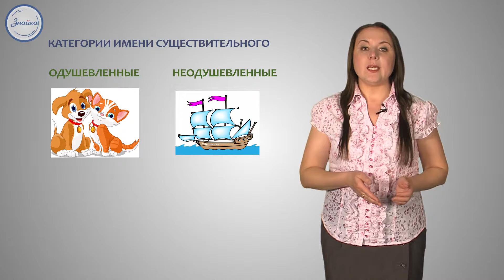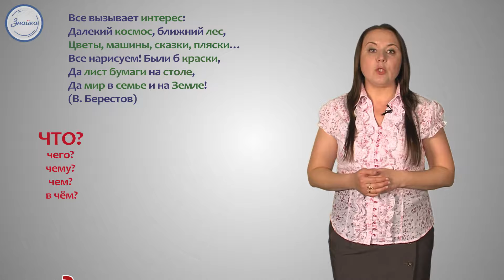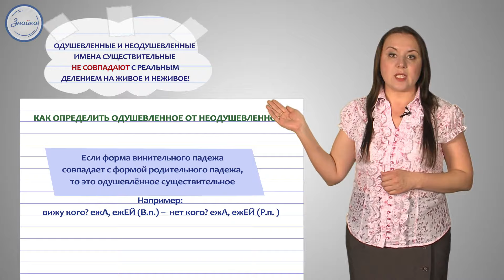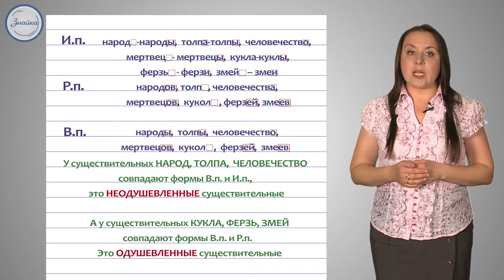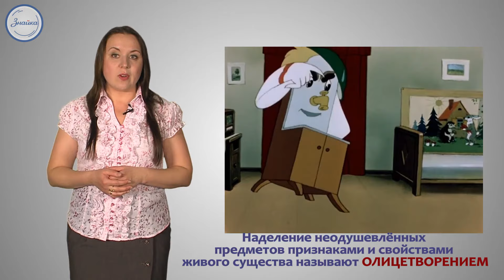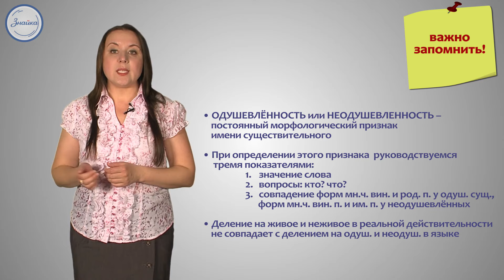Русский язык 5 класс. Имена существительные: одушевленные и неодушевленные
Одушевленное и неодушевленное имя существительное
Как выявить одушевленное или неодушевленное существительное? Это различие живого и безжизненного.
Одушевлённые имена существительные указывают на людей, на животный мир и к ним задуют вопрос: КТО? Брат, сторож, кошка. К неодушевленным существительным задают вопрос: ЧТО? и называют предметы. Что? Космос, лес, кровать, машины, сказки, пальто.